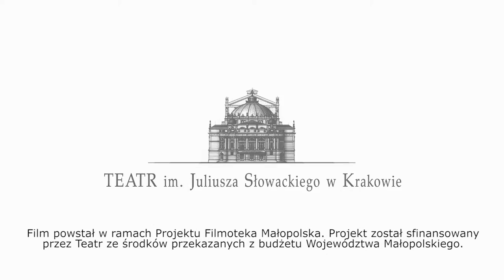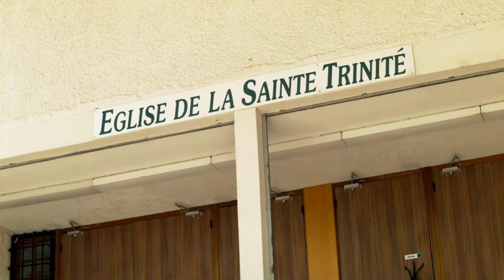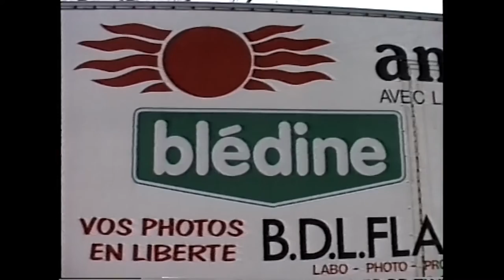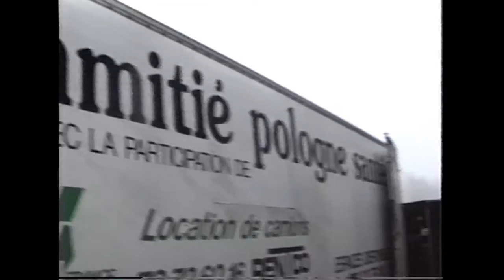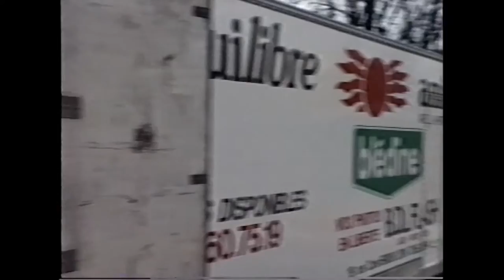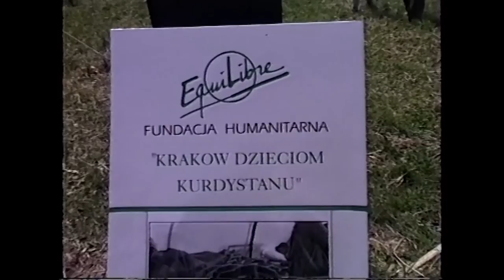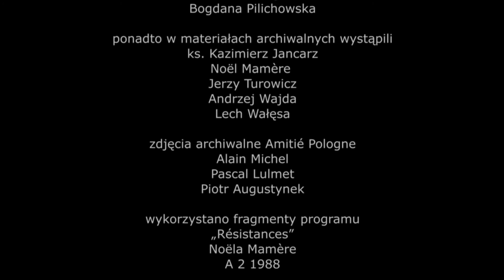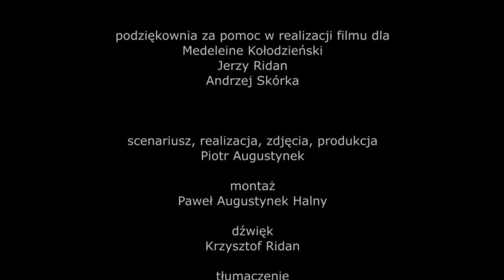CIĘŻARÓWKI NADZIEI - film dokumentalny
Przypomnienie okoliczności narodzin w latach 80. XX wieku Stowarzyszenia „Equilibre”, francusko-polskiej inicjatywy , łączącej ludzi o odmiennych językach i zawodach, której celem było nie tylko niesienie materialnej pomocy Polakom, w formie transportów żywności czy lekarstw , lecz także utrzymanie łączności z zachodem Europy i przekazywanie informacji poza oficjalnym obiegiem. Swoistym kontynuatorem „Equilibre” jest Polska Akcja Humanitarna kierowana przez Janinę Ochojską.

wystąpili

prof. Zbigniew Chłap
Gaëtane Thieffry
Christine Guigon
Paul Kołodzieński
Pascal Loulmet
Christian Lombard
Małgorzata Małek
Józefa Parzelska
Alain Michel
Janina Ochojska
Bogdana Pilichowska

ponadto w materiałach archiwalnych wystąpili
ks. Kazimierz Jancarz
Noël Mamère
Jerzy Turowicz
Andrzej Wajda
Lech Wałęsa

zdjęcia archiwalne Amitié Pologne
Alain Michel
Pascal Lulmet
Piotr Augustynek

wykorzystano fragmenty programu
„Résistances”
Noëla Mamère

wykorzystano utwór z banku muzyki SoundImage

podziękownia za pomoc w realizacji filmu dla
Medeleine Kołodzieński
Jerzy Ridan
Andrzej Skórka

scenariusz, realizacja, zdjęcia, produkcja
Piotr Augustynek

montaż
Paweł Augustynek Halny

dźwięk
Krzysztof Ridan

tłumaczenie
Małgorzata Małek

czytał
Jakub Kosiniak

produkcja
Stowarzyszenie Sieć Solidarności

produkcja wykonawcza
Apio Film